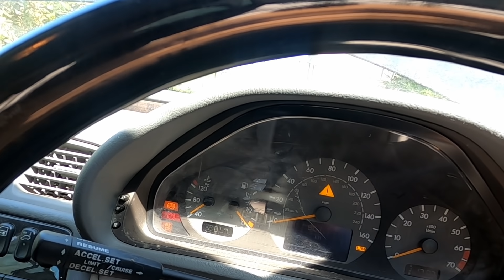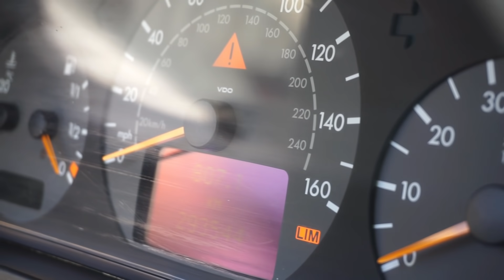J'achète une GROSSE Mer(cedes)guez avec un plan en tête : changement de programme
ça faisait longtemps que je ne vous avais pas ramené une belle grosse merguez épicée et croustillante à souhait. Je vous propose une petite remise en route du V8 avec les petites surprises de bon aloi et la tentative de roulage décapoté qui va bien.
- Objectif 1 : sauver le gazon.
- Objectif 2 : réaliser une bonne affaire
Au départ il était question d'un objectif circuit... Mais les plans changent !

📲 Retrouvez tous les fluides pour vos moteurs & transmissions sur le

✅ Huile moteur
✅ Fluides
✅ Lubrifiants

Un p'tit "tip" en passant ?